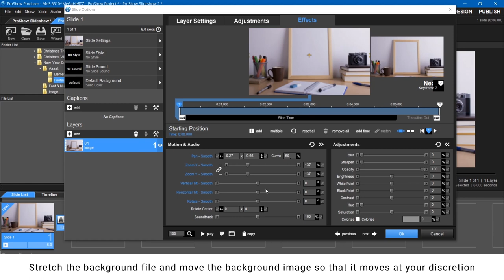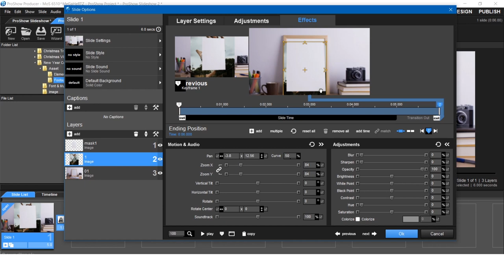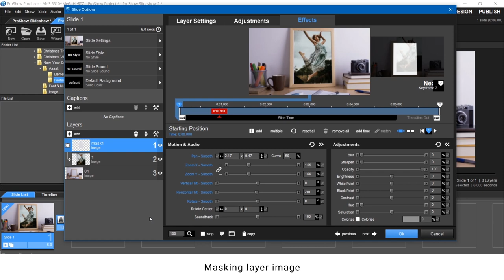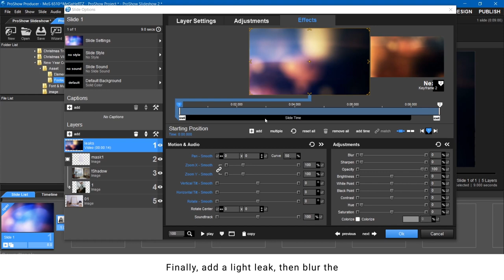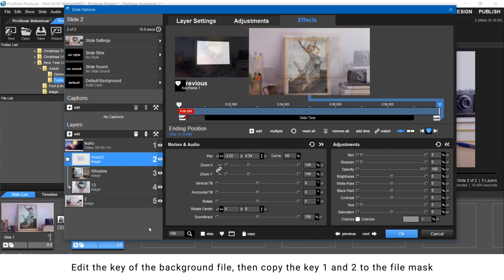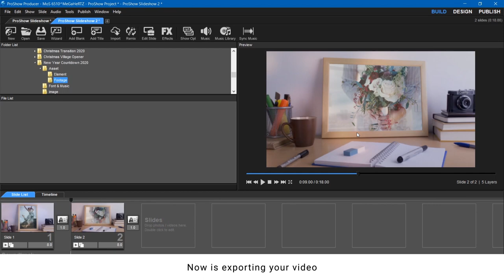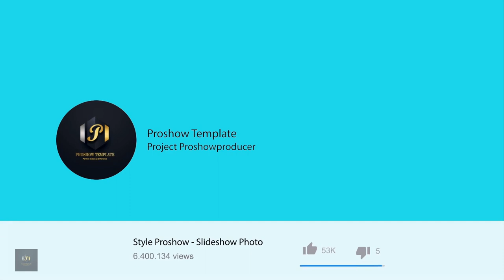How to make Frame Slideshow Memories in Proshow | Tutorial